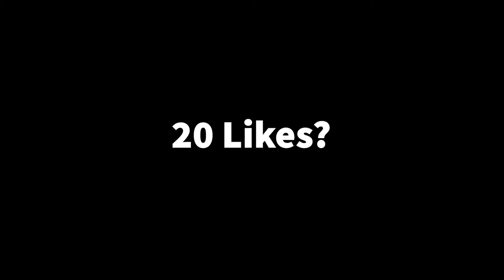Icy Girl Remix❄️+ Best Non Claw Piece Control (Fortnite Montage)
Heavy shotgun is op

Icy Girl Remix❄️
Icy Girl Remix❄️(Fortnite Montage)
Icy Girl Remix❄️(Chapter 3 Fortnite Montage)

Socials!

Acer Hellios
Asus TUF gaming laptop
Laptop Fortnite
KXNG Laptop
Kxng
Kxng Youtube
Kxng laptop
laptop player
gaming laptops
No PC? No Problem
Fortnite Laptop Handcam
Fortnite Laptop POV
Fortnite Laptop
Kxng
Vermax
LegacyGFN
GeForce Now
Laptop Gamer
Laptop Handcam